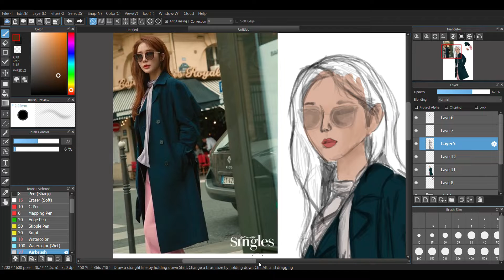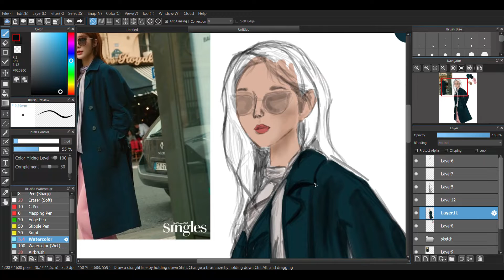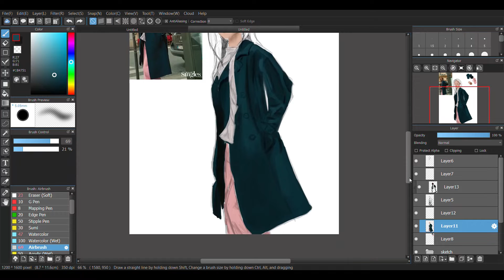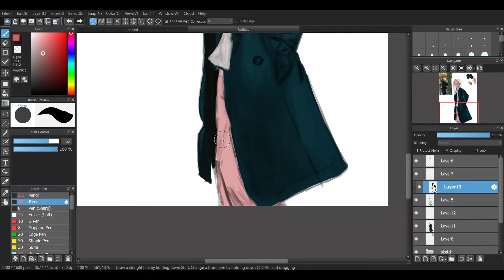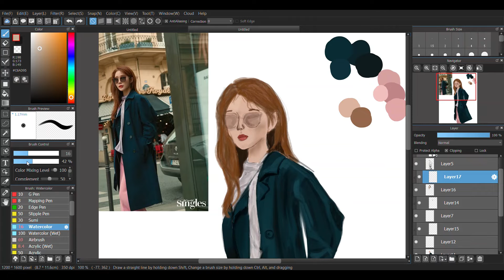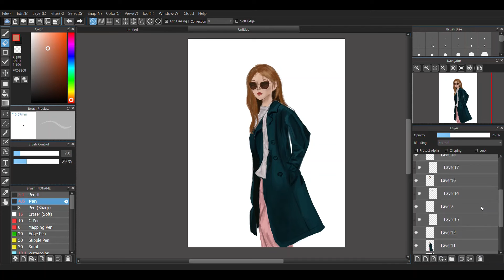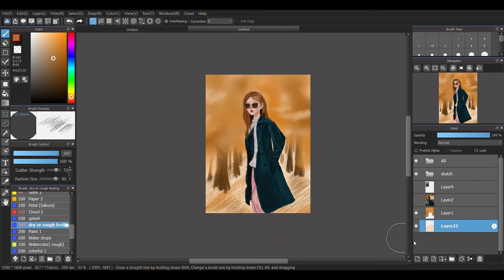Speedpaint | Yoo In-Na (유인나)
Hey hey!
This is my first video here, I'm still getting the hang of it. I'm a beginner artist at the moment, BUT I'm doing my best to make as nice drawings as possible! Enjoy the video :D

★ About the drawing:
I drew one of my favorite actresses, Yoo In-Na. She is currently starring in the series Snowdrop, where she plays the role of a doctor. I really like her character and her acting and that inspired my drawing.